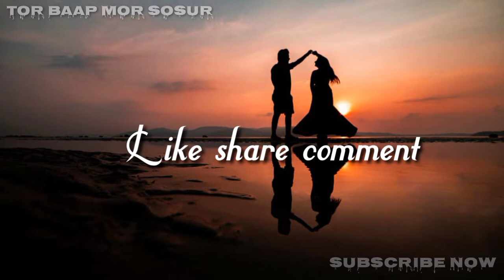Thukra k hai mor pyar status video voice sayari Love...Tor Baap Mor Sosur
Aisa Hi mera love Sayari Sunte rahe or dekhte rahe bohut banaya hun or.